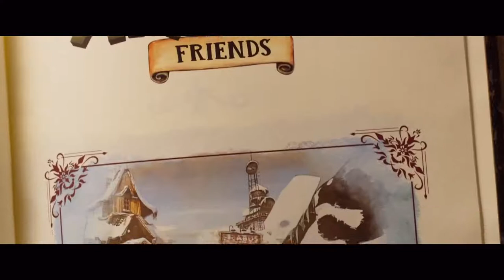Christmas Thieves Official Trailer (2021) - Tom Arnold, Lorenzo McGovern Zaini, Mia McGovern Zaini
Check out the official Christmas Thieves Trailer starring Tom Arnold, Lorenzo McGovern Zaini, Mia McGovern Zaini

UK Release Date: November 5, 2021
Starring: Tom Arnold, Lorenzo McGovern Zaini, Mia McGovern Zaini
Directed By: Francesco Cinquemani

Synopsis: Two young kids end up spending Christmas eve alone and they mistake two burglars for Santa